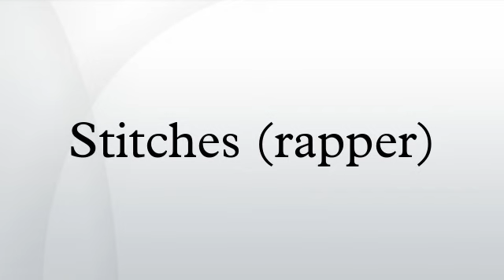Stitches (rapper)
Stitches is an American rapper from Miami, Florida who is known for his hit song “Brick In Yo Face”. He has released one mixtape titled “No Snitching Is My Statement” in 2014. During an interview, Stitches claimed that his name “Stitches” has been legally trademarked for the purposes of “entertainment rendered by a musical act.” Prior to adapting the name Stitches, he was known as Lil Phil.